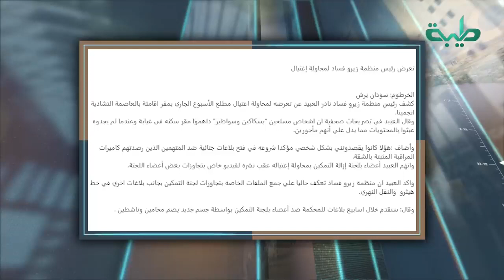هل هنالك ايادي للجنة ازالة التمكين في محاولة اغتيال نادر العبيد ؟ | على مسؤوليتي